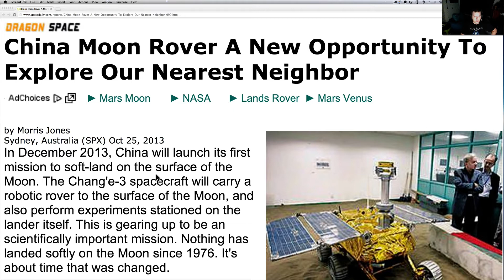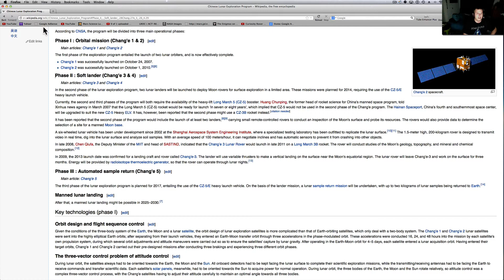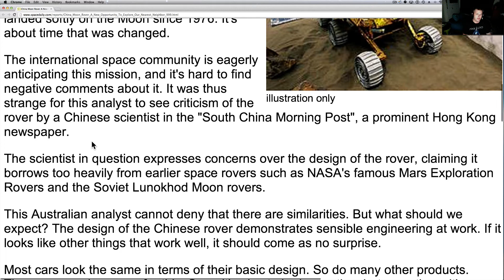China Will Launch New Chang'e-3 Moon Rover In December 2013!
China is set to go back to the moon in December 2013.  Here is a article from space daily.